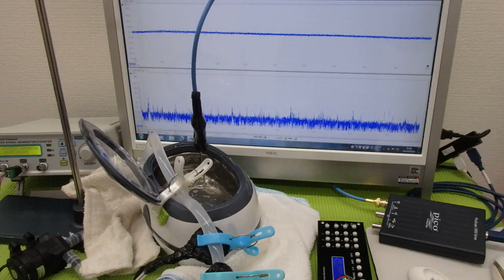超音波水槽のダイナミック液循環システム ultrasonic-labo